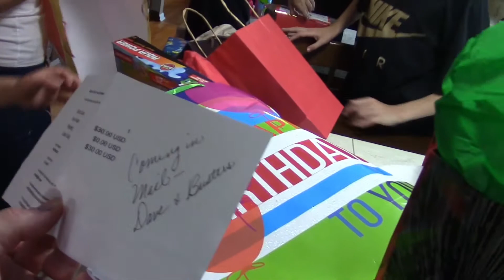Cam's 7th birthday June 16, 2017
Cameron turned 7 years old today. We had a video game truck, ate pizza as well as a cake and played tug of war and a water balloon toss with his 7 friends from school.